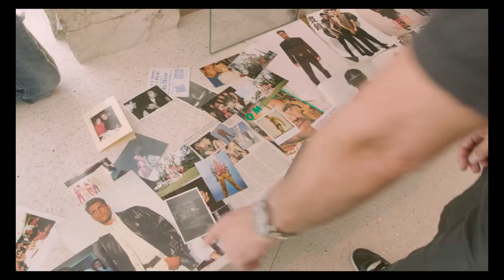The Genius of Gianni Versace Alive unofficial trailer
Unofficial trailer of The Genius of Gianni Versace Alive